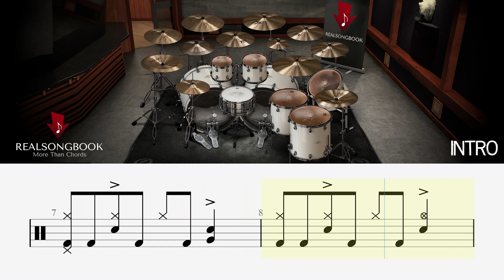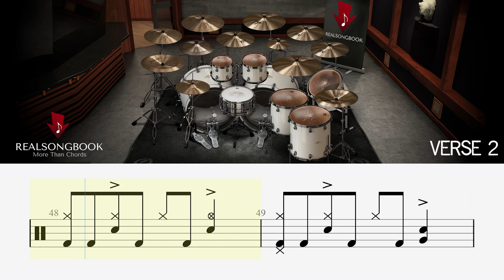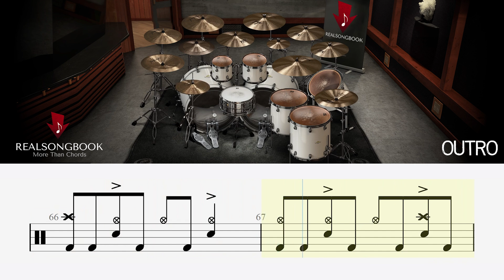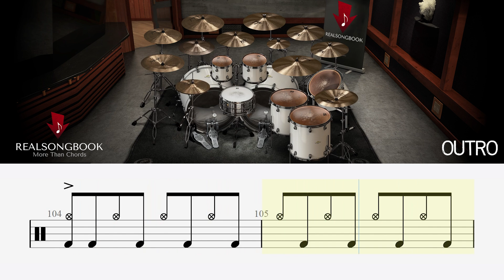NIRVANA - All Apologies | POV DRUMS + PDF SCORE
Drum Cover + Transcription of ''All Apologies'' by Nirvana